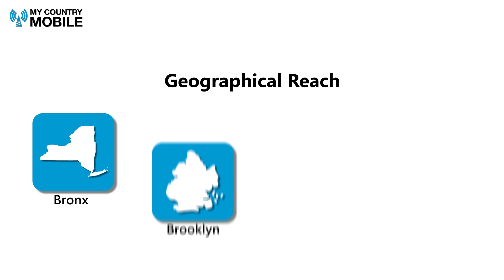Everything You Need to Know About the 347 Area Code | My Country Mobile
Welcome to My Country Mobile! In this video, we explore the 347 area code. Discover its origins, uses, and significance for your business and personal communication. Whether you're setting up a new phone number or just curious about the 347 area code, this video has all the information you need.